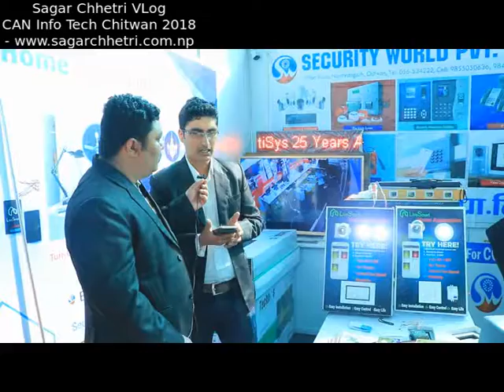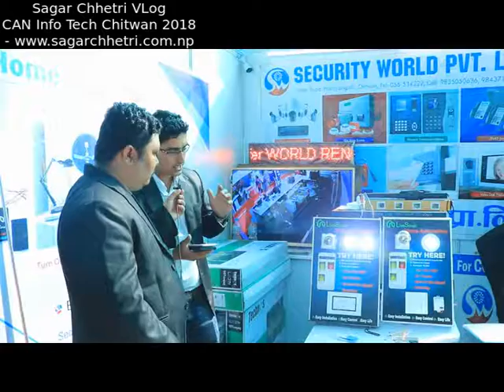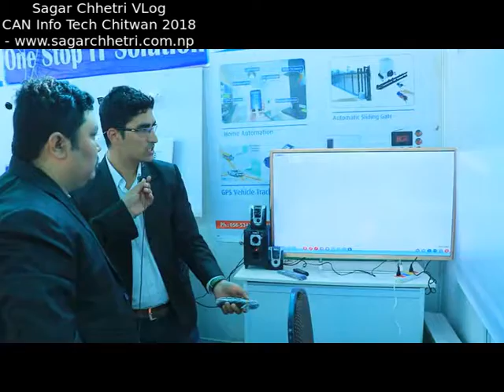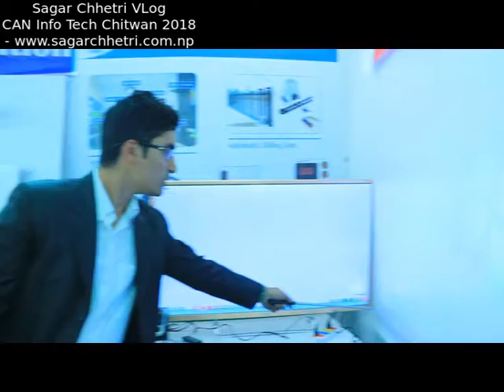Sagar VLog:: CAN Info Tech Chitwan 2018 - Security World Pvt. Ltd.